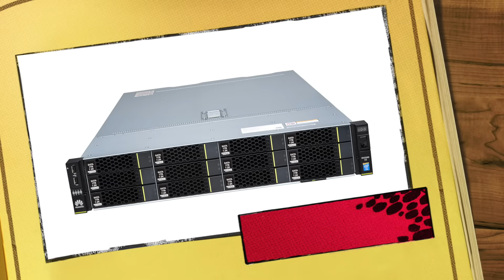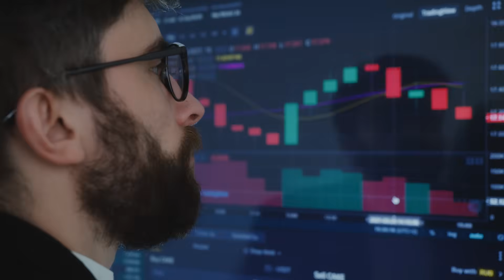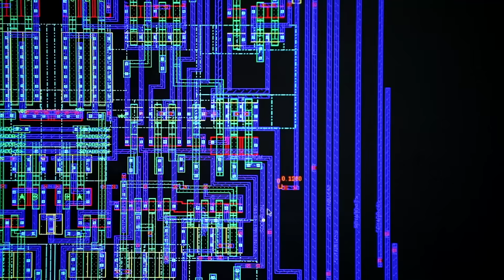ASML Phased Out? Huawei's Photonic Chip Redraws the Tech Landscape!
🔥 PHOTONIC APOCALYPSE! Huawei’s Secret Chip SHATTERS ASML! 💥🌐

China’s underground photonic revolution just rewrote tech history! Discover how Huawei’s light-based chips, built in secret Shanghai tunnels, bypass Western sanctions, slash AI energy costs by 90%, and render ASML’s EUV tech obsolete. Global tech dominance is shifting—fast.

• 💡 Photonic Breakthrough: Light replaces electrons—zero heat, no Moore’s Law limits!
• 🕵️ Secret Tunnel Fabs: How China built "off-grid" chips without ASML’s EUV tools.
• ❄️ Energy Revolution: Server racks colder than "Siberian winter," costing less than a light bulb!
• 📉 ASML Crisis: 27% stock crash; EUV machines near "scrap metal" status.
• 🌍 Geopolitical Earthquake: BRICS nations place $300B pre-orders—US in "sheer panic."

▸ Is Silicon Valley finished?
▸ Can the West catch up?

00:00 Photonic Revolution Unleashed!
(The light-based chip breakthrough, bypassing electron limits & Moore’s Law!)
01:39 Secret Tunnel Fabs Revealed
(China’s underground DUV lithography mastery, evading sanctions!)
02:40 Energy Madness Solved
*(Near-zero heat, $30B cooling waste eliminated, Siberian-winter temps!)*
04:01 ASML’s Downfall
(27% stock crash, EUV machines obsolete, "business model bypassed"!)
06:05 Global Shockwaves
(BRICS $300B orders, US panic, AI firms begging for Huawei tech!)